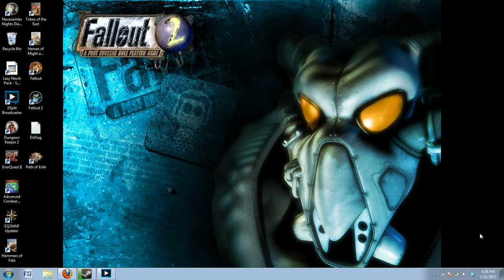Doc Rowdy's Fallout 2 Lets Play Episode 45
fuck Chris, dude.